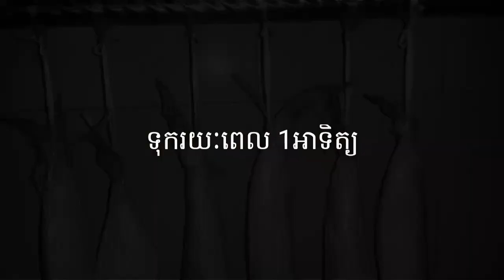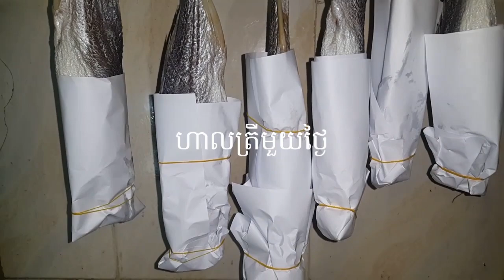របៀបធ្វើ ត្រីប្រម៉ា ងាយស្រួលធ្វើ ធ្វើលក់ក៏បាន | วิธีทำปลาเค็มทำง่ายขายส่ง | How to make salted fish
easy to make wholesale
*គ្រឿងផ្សំមាន: | * ส่วนผสม: | * Ingredients:
- ត្រីប្រម៉ា | - ปลา Boeseman Croaker | - Boeseman Croaker Fish
- អំបិលម៉ត់ | - เกลือ | - salt
- ថង់ប្លាស្ទិចសម្រាប់រុំត្រី | - ถุงพลาสติกสำหรับห่อปลา | - Plastic bags for wrapping the fish
ទុករយៈពេលមួយអាទិត្យ បើចង់ប្រៃខ្លាំងអាចបន្ថែមថ្ងៃច្រើនជាងហ្នឹងក៏បាន | ทิ้งไว้สักอาทิตย์ถ้าอยากให้เค็มมากก็เพิ่มวันได้ | Leave it for a week, if you want it to be very salty, you can add more days.
_ធ្វើតិចឬច្រើនតាមការចូលចិត្តរបស់បងប្អូន ចា៎ | ทำมากหรือน้อยตามชอบ | Do as much or as little as you like.